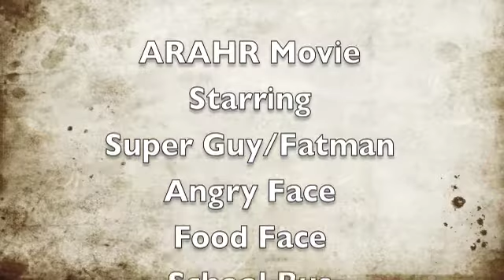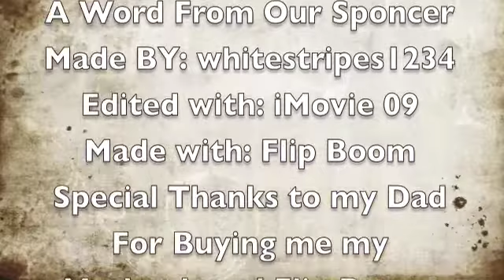ARAHR Movie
A Rad Awesome Hillbilly Randomness Movie. Inspired by TomSka's assduffmoovee.